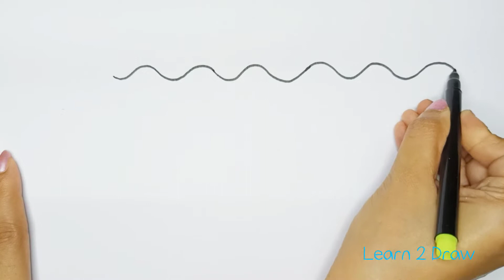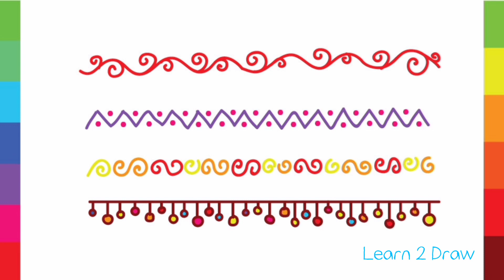Greeting Card BORDER DESIGN IDEAS - Easy Drawing videos for beginners using simple shapes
Greeting Card BORDER DESIGN IDEAS